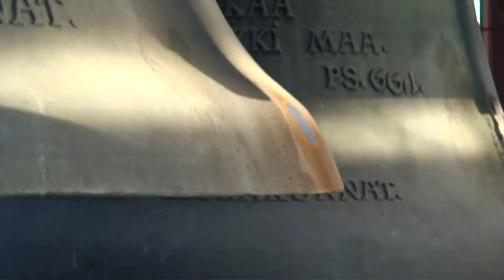Naji Hakim IMPROVISATION on Kallio Church Carillon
NAJI HAKIM - IMPROVISATION on Jan Sibelius Kallio Church Carillon, Helsinki, 30.03.19 - Recording Courtesy Helmuth Gripentrog